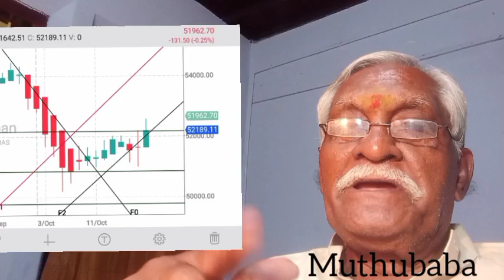In Tamil.Post Market Technical Analysis of Nifty and Bank